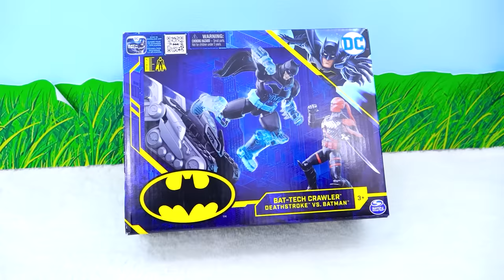Vlad dan Niki menyimpan batcave dan bermain dengan Batmobile RC - cerita mainan untuk anak-anak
Saya disponsori oleh Spin Master

Vlad dan Niki menyelamatkan gua Batman dari Joker dan bersenang-senang mengendarai Batman di Batmobile RC.